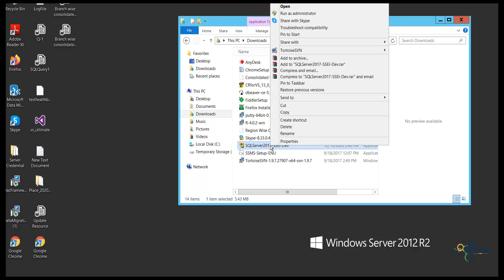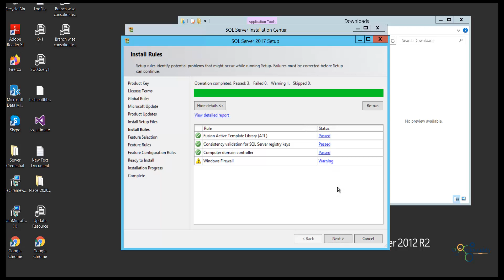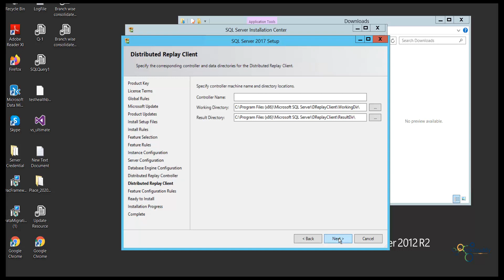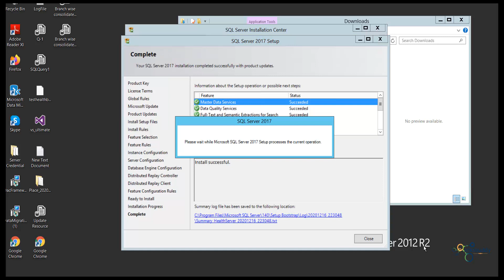SQL Server 2017 Installation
This video shows step by step installation of Microsoft SQL Server 2017 developer edition on windows server machine in four minuttes